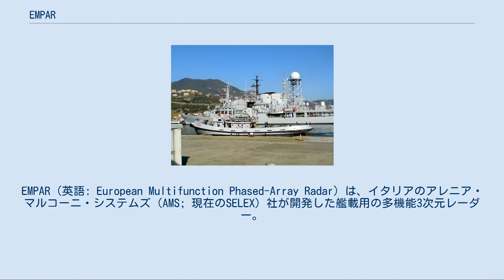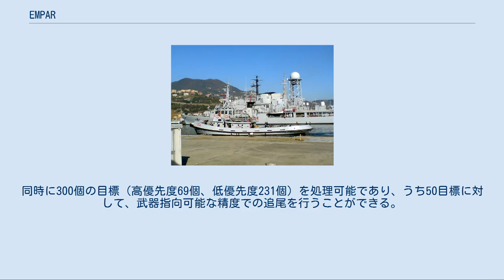EMPAR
フィンメッカニカ・グループの艦載レーダー
EMPAR（英語: European Multifunction Phased-Array Radar）は、イタリアのアレニア・マルコーニ・システムズ（AMS; 現在のSELEX）社が開発した艦載用の多機能3次元レーダー。
PAAMS(E)武器システムの中核的なセンサーとして採用されており、イタリア海軍ではMM/SPY-790として制式化されている。
 EMPARを搭載した「カラビニエーレ」 アレニア社による多機能レーダー開発の試みは、1965年より着手された。
その後、1980年代後半にNATO加盟8カ国による共通フリゲートとしてNFR-90 (NATO Frigate Replacement for 1990s) の計画が開始されると、イタリア海軍向けの艦には同社製の多機能レーダーが搭載される予定とされ、1986年には開発契約が成立した。
NFR-90計画そのものは各国間の調整から難航し、1990年にはイタリアも計画から脱退したが、その後フランスやイギリスと共同でホライズン計画が開始されたことから、同社の多機能レーダーはこちら向けとして開発が続けられることになった。
1995年中盤より、試作機をアルピーノ級フリゲートの2番艦「カラビニエーレ」（F581）に搭載しての洋上試験が開始された。
初の実用機搭載艦であるフランス海軍の「フォルバン」は2008年に就役した。
 アンテナは、試作機では背中合わせに配置された2面の回転式であったが、実用機では1面回転式とされた。
寸法は高さ2,100mm×幅2,200mm×奥行き1,010mmで、垂直から約30度傾斜している。
パッシブ・フェーズド・アレイ（PESA）方式を採用しており、アンテナ面には2,160個の送信管が配置されている。
位相制御は4ビットのピン・ダイオード移相機によって行なわれる。
送信機は進行波管（TWT）を使用しているが、最大出力は120キロワット程度と伝えられ、4－6メガワットのAN/SPY-1と比べて格段に小さい。
動作周波数はCバンドである。
ペンシル・ビームの幅は通常2.6度で、アンテナ面中心線に対して左右45度、上下±60度の空間を走査する事ができる。
なお、アンテナは直径5000mm・重量350kgのレドームに収容されている。
またアクティヴ・フェーズド・アレイ（AESA）方式に変更した派生型としてKRONOSも開発されている。
 探知距離は、レーダー反射断面積（RCS）が10m2の目標（大型航空機に相当）に対しては180 km (97 nmi)、2m2の目標（小型戦闘機に相当）に対しては100 km (54 nmi)、0.1平方メートルの目標（シースキマーに相当）に対しては50 km (27 nmi)である。
同時に300個の目標（高優先度69個、低優先度231個）を処理可能であり、うち50目標に対して、武器指向可能な精度での追尾を行うことができる。
ただし実際に同時にミサイル攻撃可能な目標数は24個である。
最大能力では、EMPARのレーダー時間のうち、75%が新たな目標の捜索に当てられ、20%が既知の目標の追尾に、5%がミサイルへの指令誘導アップリンクに用いられることになる。
 フランス海軍 イタリア海軍 アルジェリア海軍